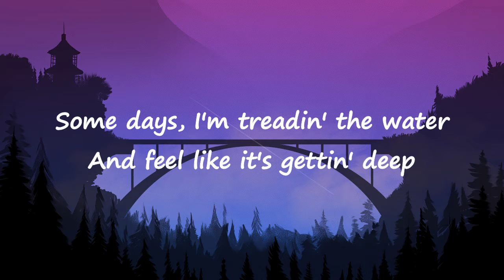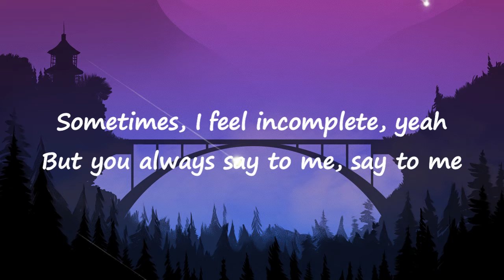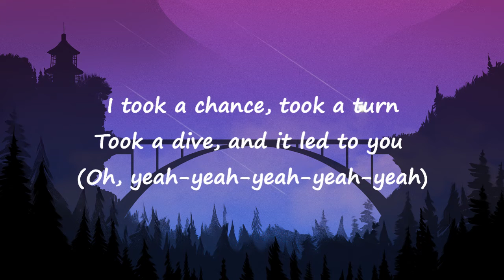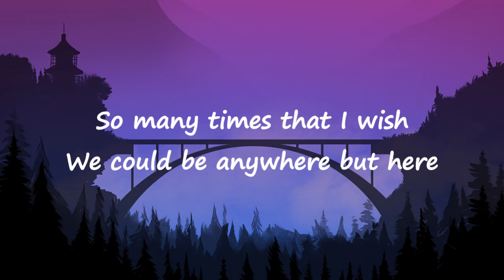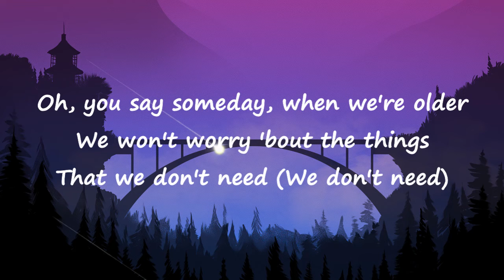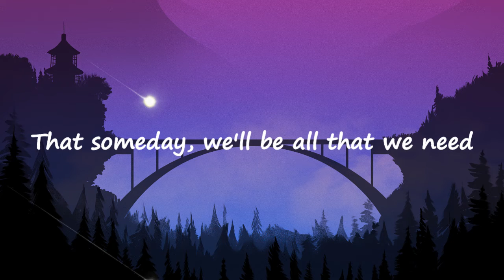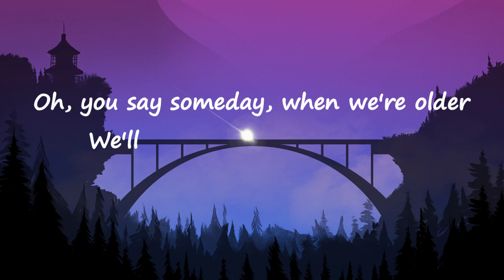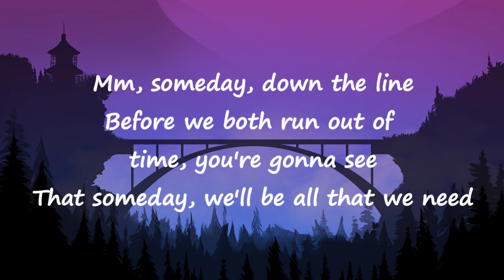OneRepublic - Someday ( Lyrics Video) | Feel The Music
Keywords / Tags :
Lyrics :
[Verse 1]
Some days, I'm treadin' the water
And feel like it's gettin' deep
Some nights, I drown in the weight
Of the things that I think I need
Sometimes, I feel incomplete, yeah
But you always say to me, say to me

[Chorus]
Oh, you say someday, when we're older
We'll be shinin' like we're gold
Yeah, won't we? (Won't we?) Won't we? (Won't we?)
Yeah, someday, when we're older
I'll be yours and you'll be mine
Babe, happy (Happy), happy
We won't worry 'bout the things
That we don't need (We don't need), we don't need (Oh)
Yeah, one day, down the line
Before we both run out of time, you're gonna see
That someday, we'll be all that we need

[Post-Chorus]
Someday, we'll be all that we need

[Verse 2]
I've been the best, been the worst
Been a ghost in a crowded room (Oh, yeah-yeah-yeah-yeah-yeah)
I took a chance, took a turn
Took a dive, and it led to you (Oh, yeah-yeah-yeah-yeah-yeah)
So many times that I wish
We could be anywhere but here
I could see what you see so clear, so clear

[Chorus]
Yeah, won't we? (Won't we?) Won't we? (Won't we?) Yeah

[Outro]
Yeah, won't we? Won't we?
Mm, someday, down the line
C'ya in the Next Video !!!